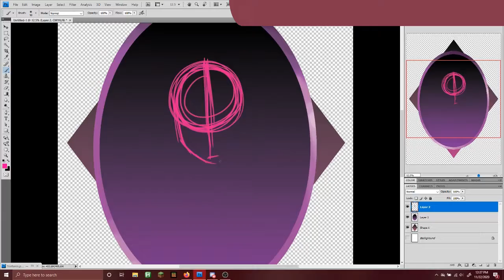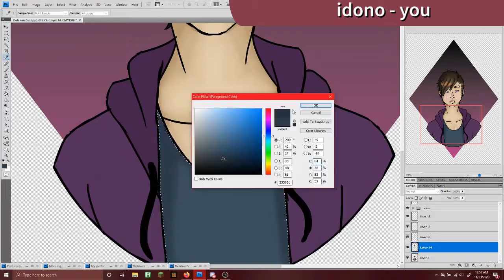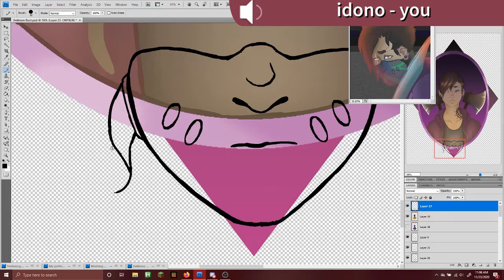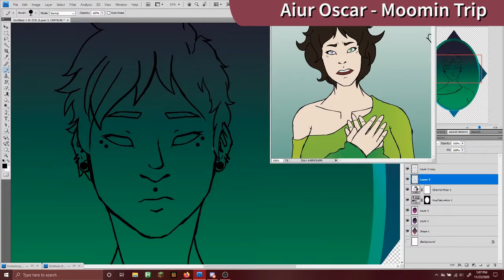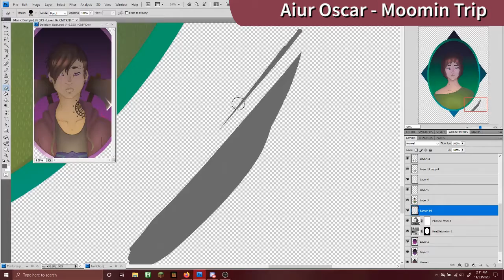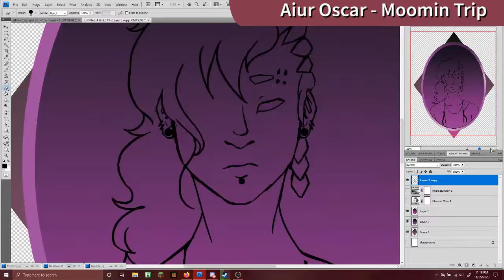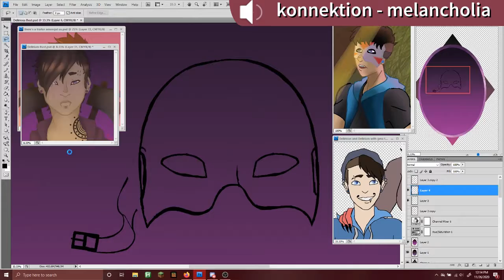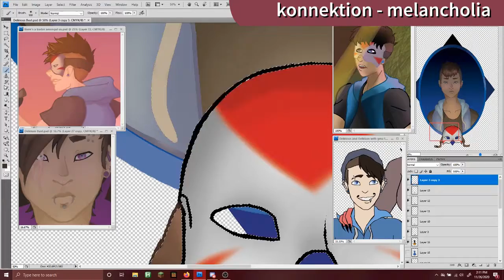Delirious family portraits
This video is not meant for anyone under the age of 13.

Commissions open!

NEW COMMISSION PRICES

Line Art:
Head Shot - $20
Waist Up - $22
Full Body $24

Flats:
Head Shot - $25
Waist Up - $27
Full Body - $29

Full Color:
Head Shot - $30
Waist Up - $32
Full Body $34

Backgrounds are separate!!

Simple Background +$30
Intricate Background +$55

For each additional characters half the price of the first!

Thumbnails - $35

Icons and Banners!

Simple - $30

Detailed - $35

Adopt an OC today!

Prices range between $10 - $25

Shop!

Socials!

0.o Why are you still here? Ain't nobody readin' the description.